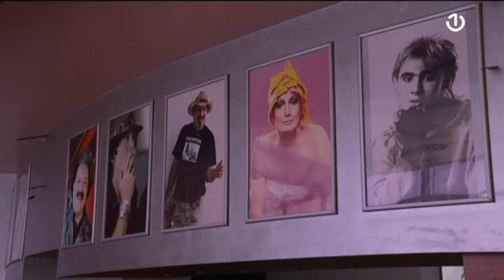Dom mladih se vraća mladima